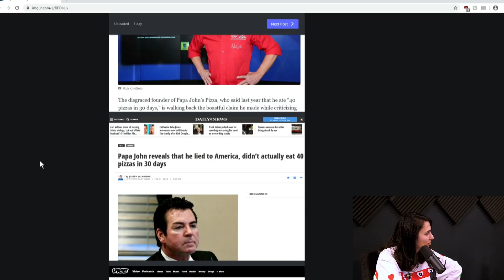The Media Responds To Our Papa John Interview